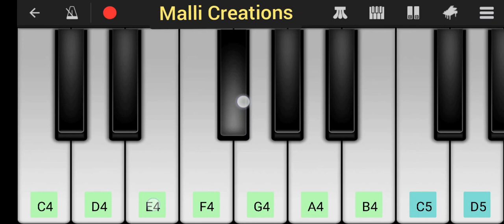ముసలమ్మ ముచ్చట్లు కట్టిపెట్టి Piano | Telugu Christian songs | Jesus songs | Yesayya Paatalu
Musalamma muchatlu kattipetti song piano

ప్రే